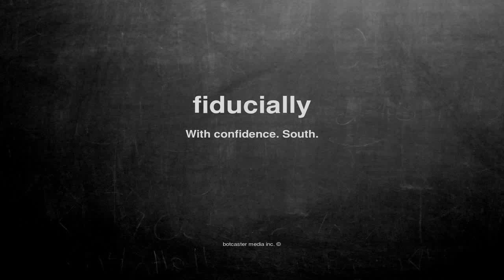What does fiducially mean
What does fiducially mean in English?